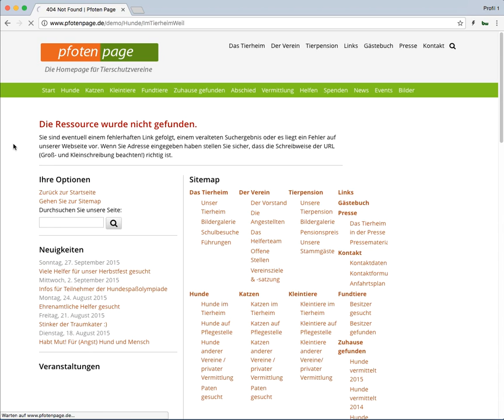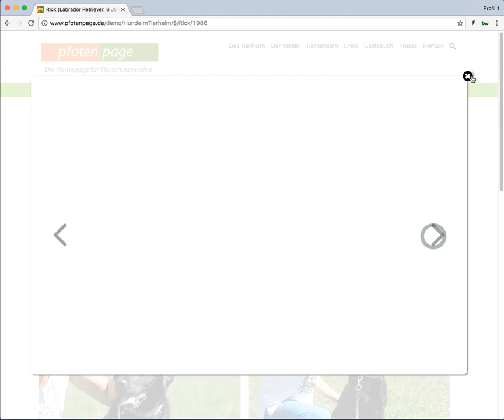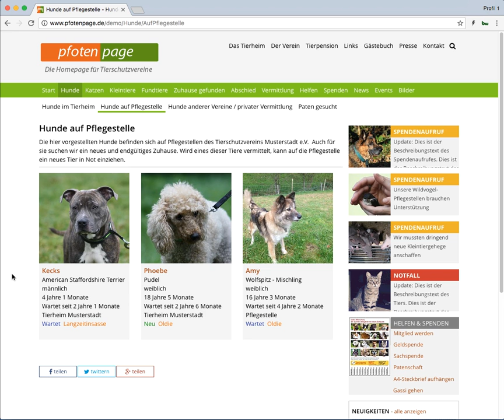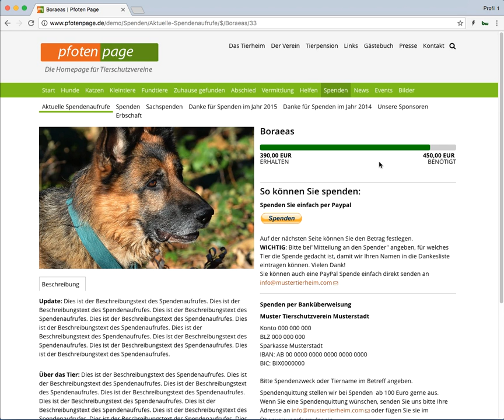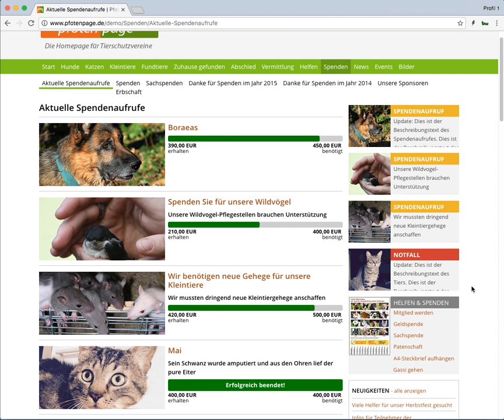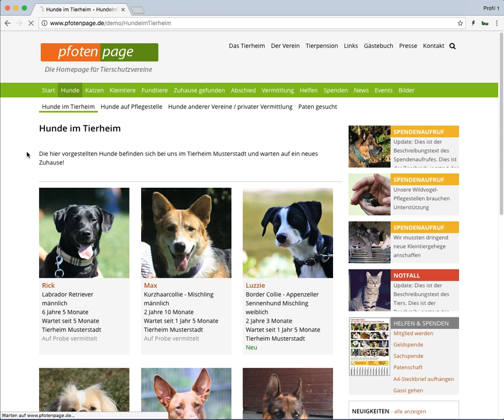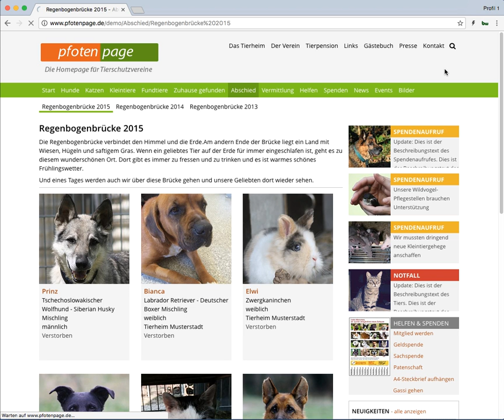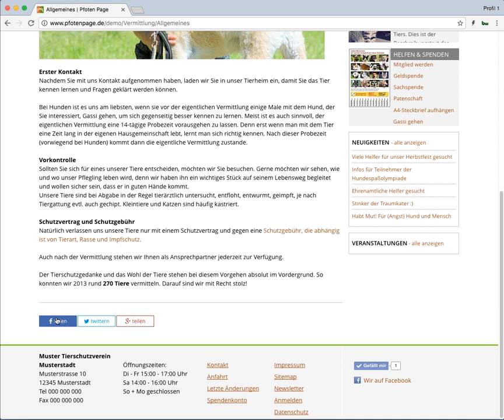Pfotenpage - Die Website für Tierschutzvereine Einführung